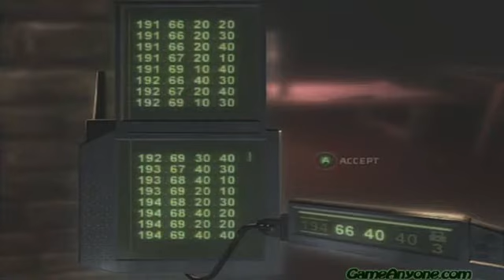Splinter Cell: Chaos Theory-Penthouse [3/3]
This walkthrough is being played on Expert Difficulty, from the xbox version of the game.

Ahh Splinter Cell one of my favorite franchises, this is another one that's special to me youtubers, because it revolves around my favorite Genre. Stealth. So please sit back relax and Enjoy the Ride.

P.S. just a side note there are no auto saves in this game during the missions so u will see me stop every now and then, its more than likely to save. Enjoy!!!